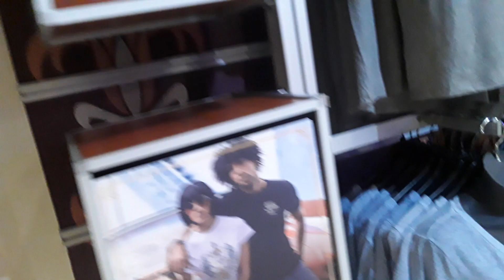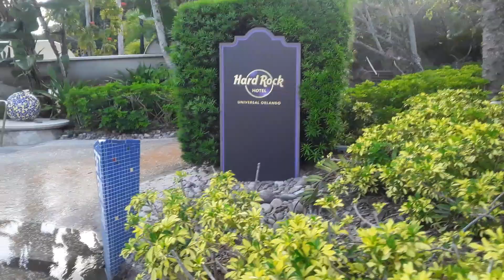Hard Rock Hotel at Universal Studios Resort